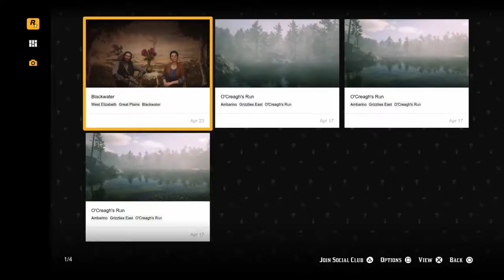EVLİLİK TEKLİFİ | RED DEAD REDEMPTION 2 TÜRKÇE 42.BÖLÜM